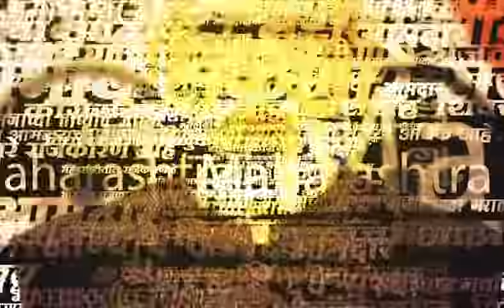Beed | Dhananjay Munde News | त्यांच्या हाती काय लागलं? धनंजय मुंडेंची नाना पटोलेंवर टीका